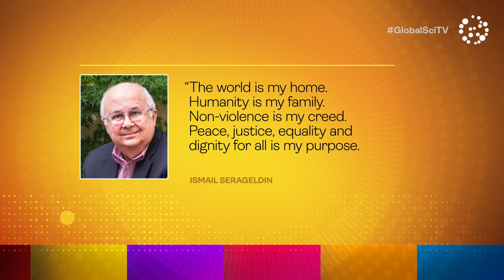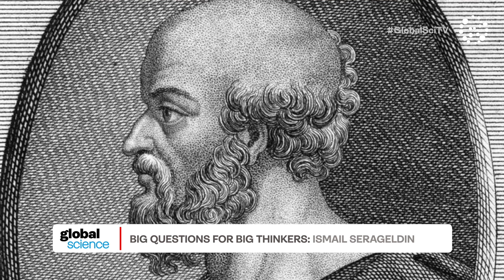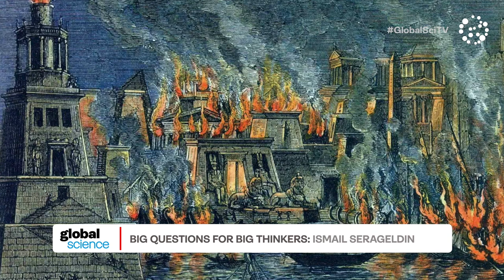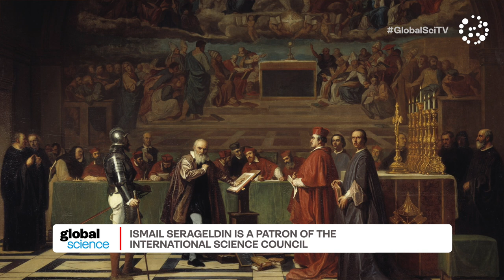How the world created minorities... and prejudice.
Ismail Serageldin is often described as Egypt's most intelligent man. He has 40 honorary doctorates and has published more than 100 books. We spoke to him about the role science can play in healing global divisions.